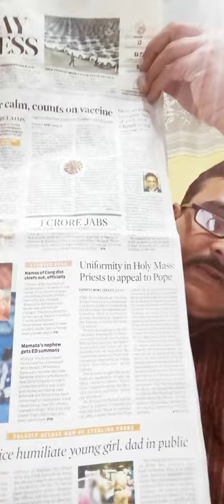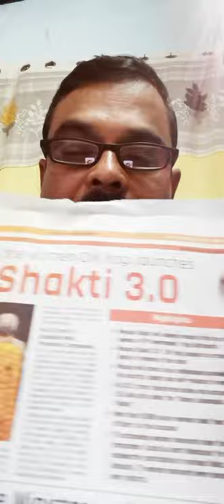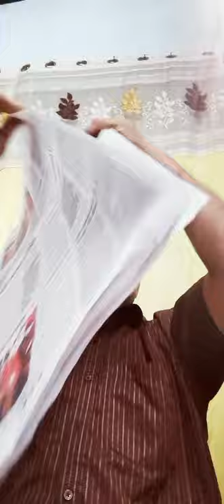News from Indian Express 29 August 2019